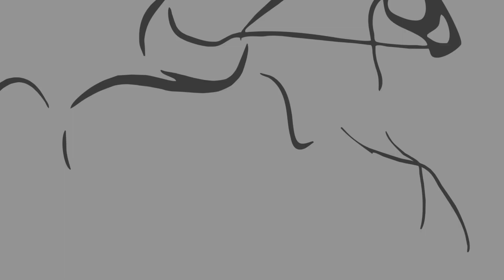Hope's Legacy (2020) | Behind the Scenes | Meet Elizabeth Maddox and Christa Geno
🎬About:
Sometimes hope is all you need, but sometimes it can be hard to find. Faced with the death of her beloved grandmother, Lizzie now focuses on the farm and her horses. With her upcoming marriage to James threatened and challenged by a beautiful girl from James's past, Lizzy must learn to stand on her own two feet but with Hope by her side she can do it. It's a complicated world but she's determined to make it work in ‘Hope’s Legacy’.

Director: Douglas B. Maddox
Writers: Douglas B. Maddox (Story by), Simon K. Parker (Written by)
Stars: Dyan Cannon, Taylor Lyons, Allen Williamson